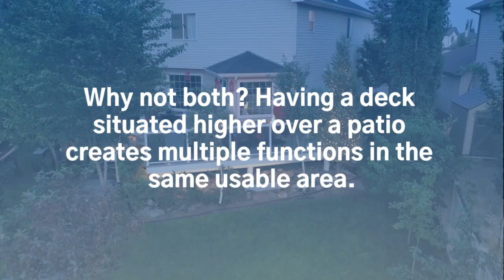Should You Install A Deck Or Patio?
DECK VS. PATIO

When it comes to backyard patios, there are a lot of options to choose from. You can go with a traditional patio made of brick or flagstone, or you can opt for a more modern deck made of wood or composite materials. So, which is right for your home?

Chapters

00:00 - Deck for Contemporary Home
00:08 - Patio for Classic Home
00:13 - Patio vs. Deck Pricing
00:19 - Patios are Durable
00:31 - Decks Need to be Stained
00:34 - Deck vs. Patio ROI
00:41 - Why Not Both?